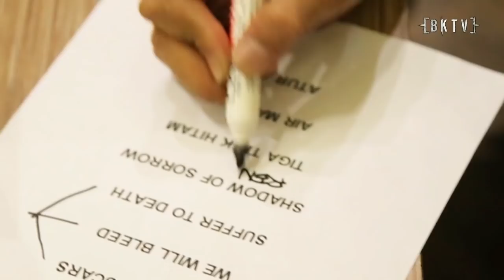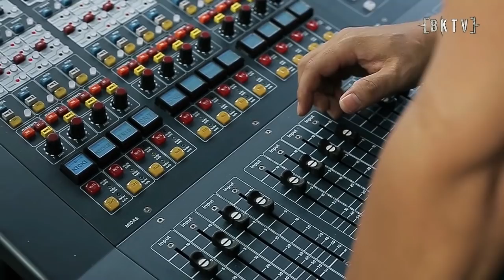Burgerkill - Mendadak Tour 2017 Video Journal Part.1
Video jurnal perjalanan 'Mendadak Tour 2017' di sejumlah kota di pulau Jawa. Rangkuman beberapa event Hai Day, Rockinoize, Hammersonic, Passionville, Wacken Metal Battle Indonesia dan Sahur Nikmat On The Road sepanjang bulan Mei hingga Juni 2017. Thanks for your support, enjoy! 🤘🏼